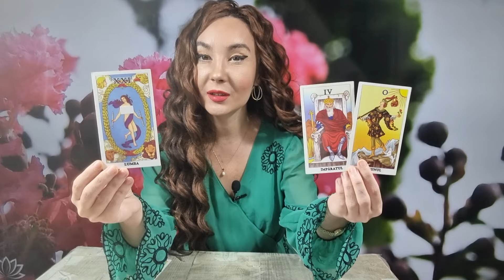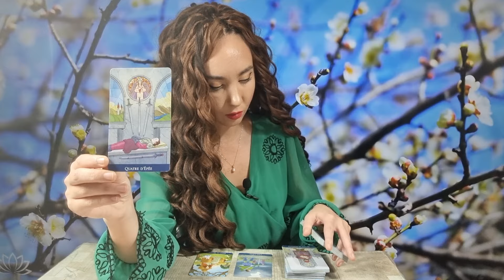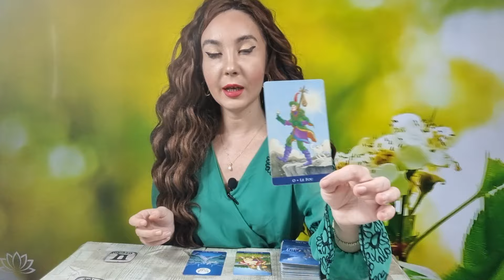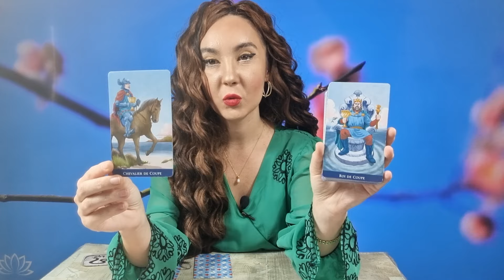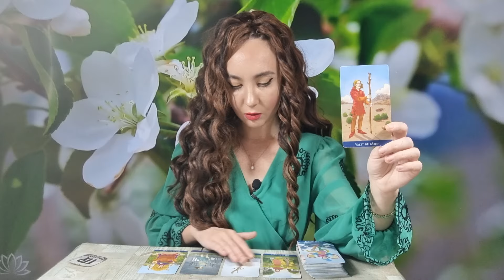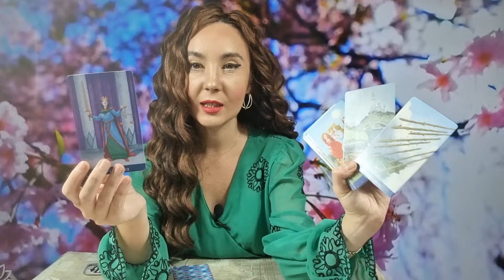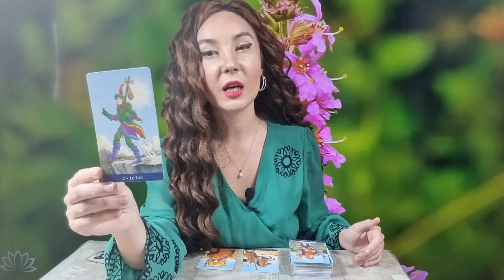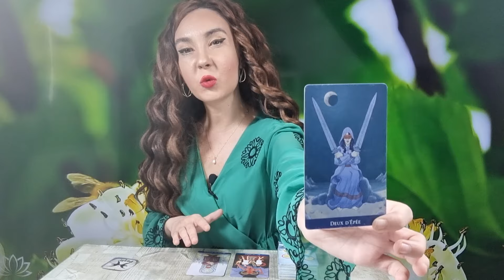𝗠𝗜𝗘𝗥𝗖𝗨𝗥𝗜 🔮 𝟮𝟭 𝗙𝗘𝗕𝗥𝗨𝗔𝗥𝗜𝗘 🧚‍♀️𝗠𝗜𝗡𝗨𝗡𝗘 𝗦̦𝗜 𝗙𝗔𝗡𝗧𝗘𝗭𝗜𝗘 🌍𝗧𝗔𝗥𝗢𝗧 𝗛𝗢𝗥𝗢𝗦𝗖𝗢𝗣 𝗭𝗜𝗟𝗡𝗜𝗖 𝗣𝗘 𝗭𝗢𝗗𝗜𝗜 ♈️♉️♊️♋️♌️♍️♎️♏️♐️♑️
ANALIZA GENERALA 00:00
BERBEC ♈ 04:33
TAUR ♉ 07:26
GEMENI ♊ 09:40
RAC ♋ 13:13
LEU ♌ 15:47
FECIOARA ♍ 19:29
BALANTA ♎ 22:18
SCORPION ♏ 25:29
SAGETATOR ♐ 28:05
CAPRICORN ♑ 30:30
VARSATOR ♒ 33:15
PESTI ♓ 35:29
CONCLUZII 38:35